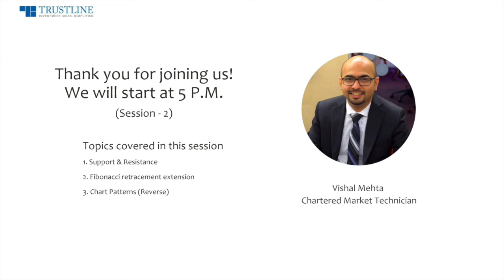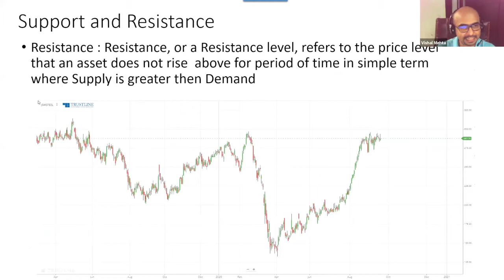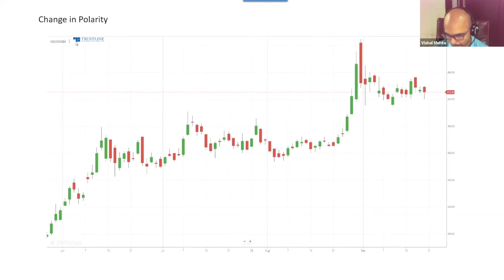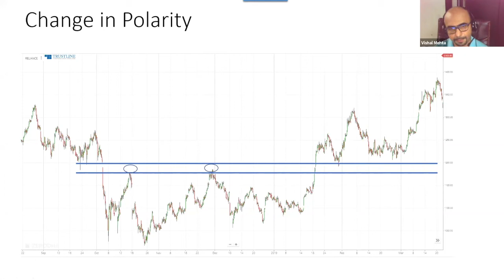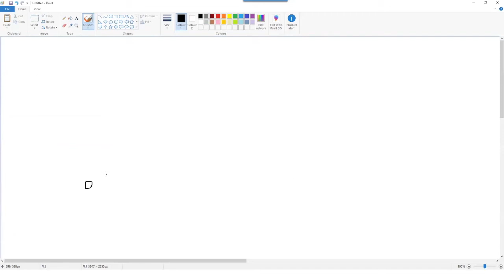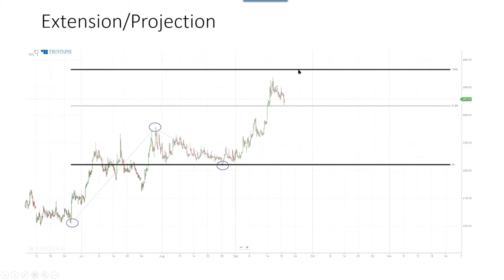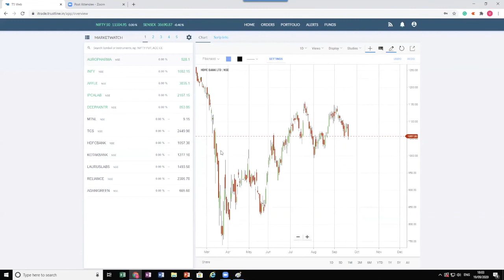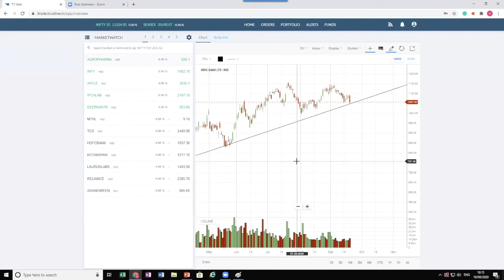Technical Analysis By Vishal Mehta, Session 2